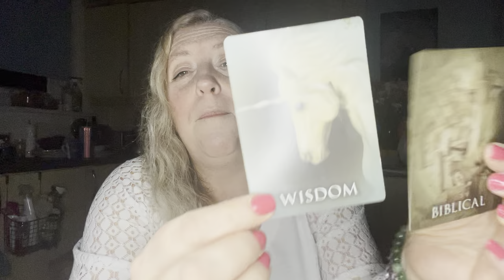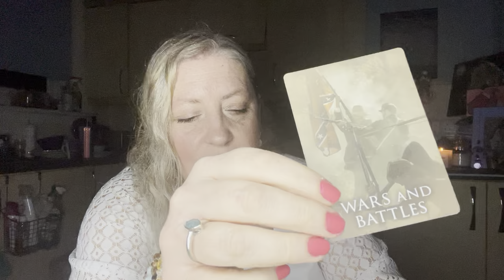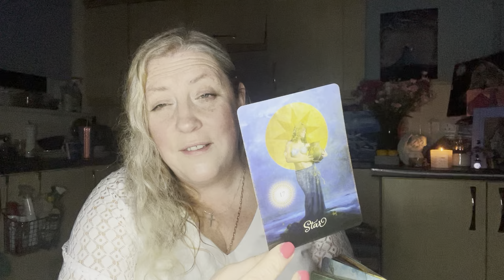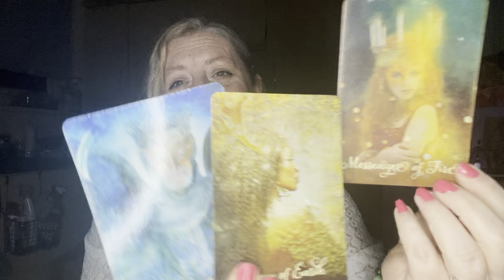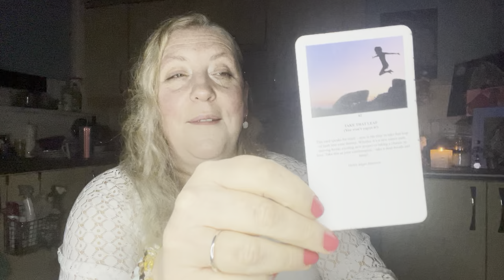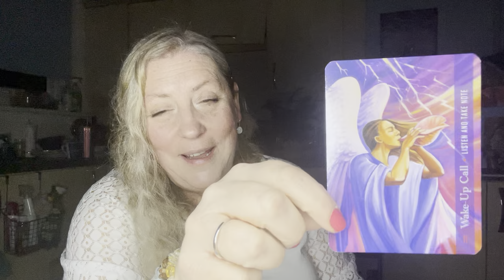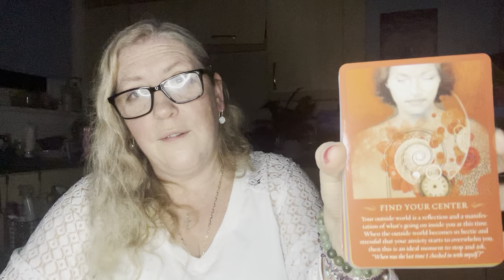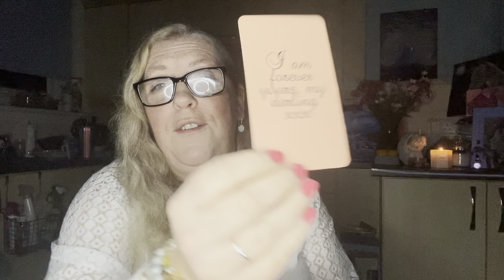‘We’ve Only Just Begun’ - A DM Was So Afraid Of Loving You Incase They Lost You - Can We Start Over?